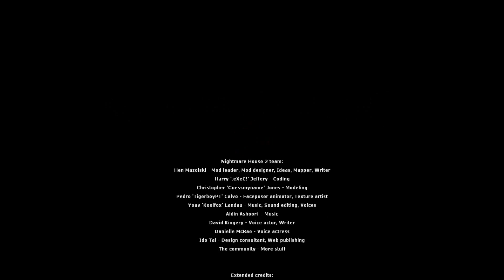Lets play Nightmare House 2! Part 7 (2) (Commentary)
Well...That was it. Hope you guys enjoyed them :)